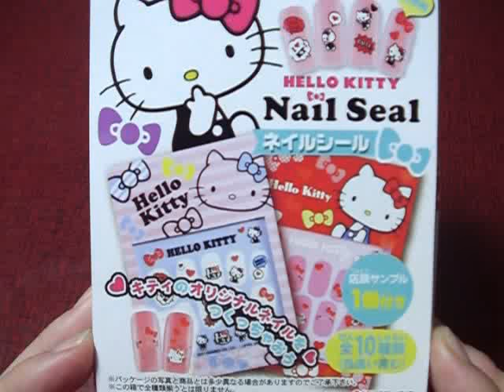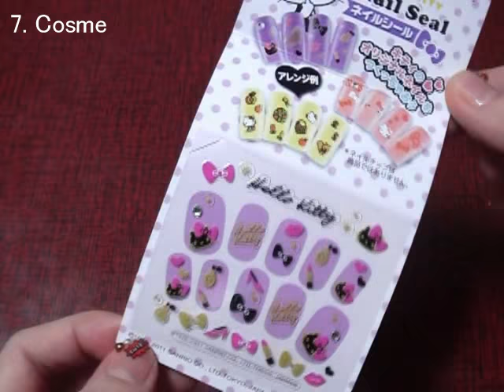ネイルシール（猫デザイン）Nail Seal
各178円。It cost 178 yen per set. (all 10 types)
0:38 グリーンの四角いガムが入っています。Those little square green things wrapped in plastic is chewing gum. It comes with every package.

I didn't put top coat over them.